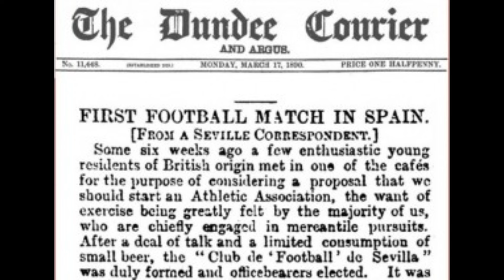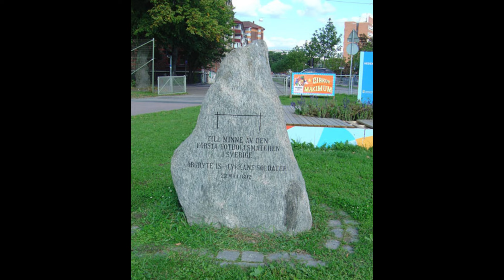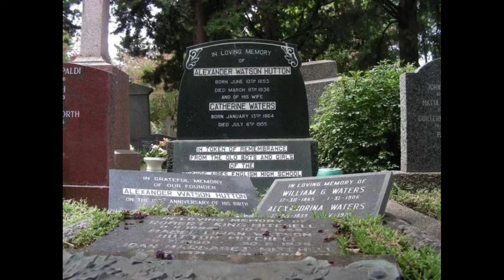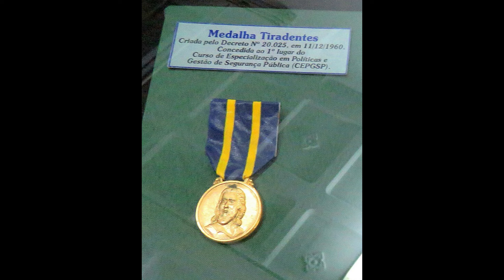Scottish Football Missionaries: How Scotland Spread Football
Football is a global game and some of the most important people responsible for spreading it came from Scotland, so in this video I'll be looking at how Scottish people gave the world its favourite sport.